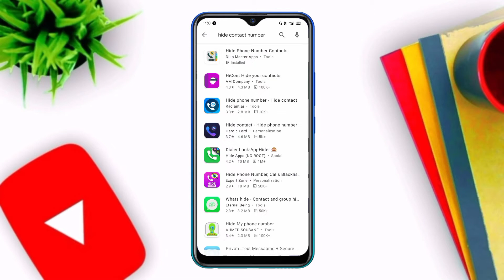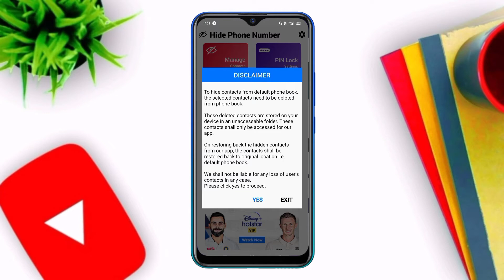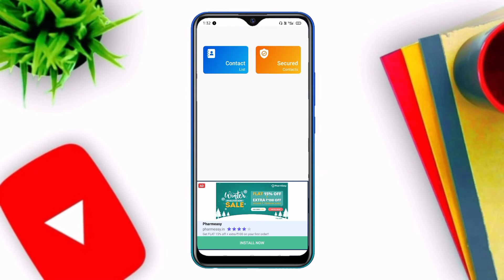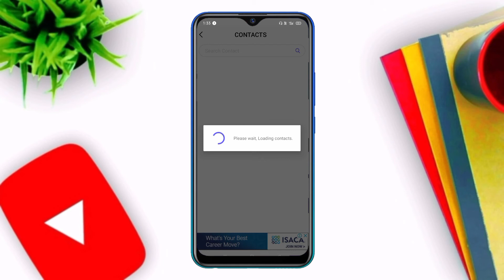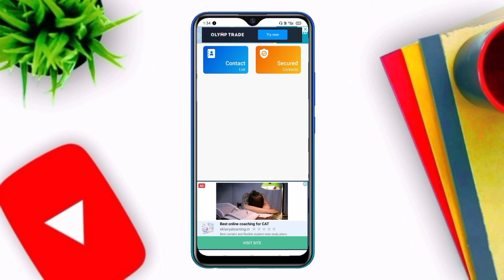Apne phone me kisi ka contact number kaise hide kare | contact number hide setting in android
Hello Friends